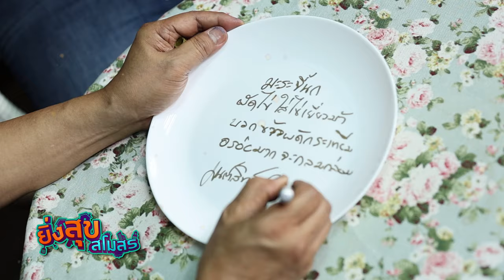อาจารย์ยิ่งศักดิ์ เปิดสโมสรกับ มนต์สิทธิ์ คําสร้อย ยอบรับ!! เลี้ยงเด็กชาย | EP.7 [FULL] ยิ่งสุขสโมสร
▲Line @yingsakfood